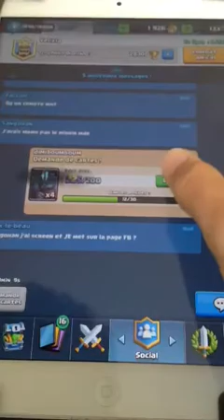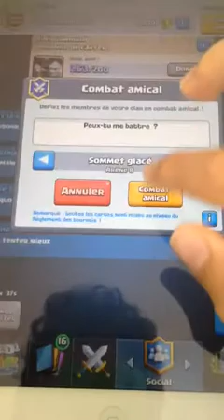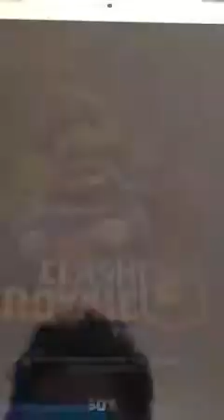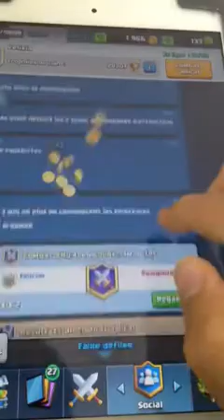Kiltra CR- Record de sorcier de glace w/th Brown bear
La prochaine video sera sur le défi de la coupe du roi dans 3 jours sur ceux n'hésitez pas à liker à vous abonnez à me suivre sur Instagram : adamfaiz_87 et moi je vous dis à bientôt salut